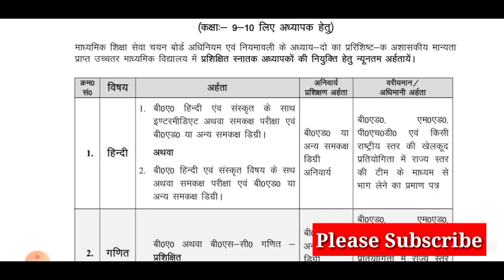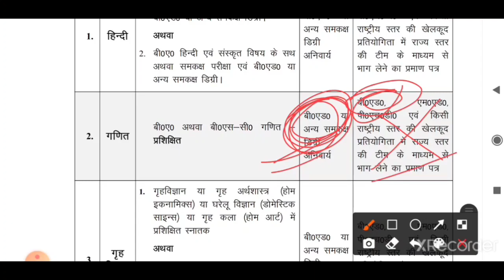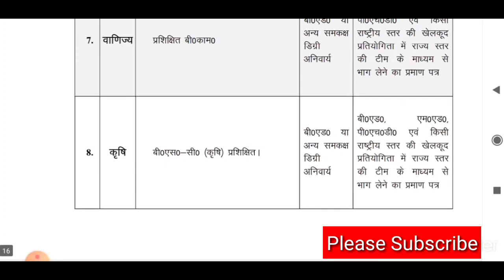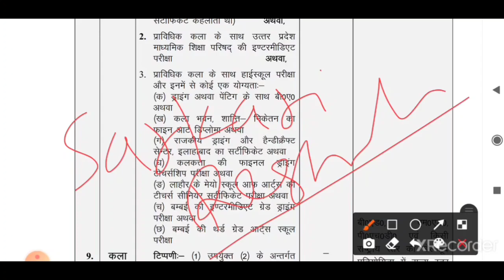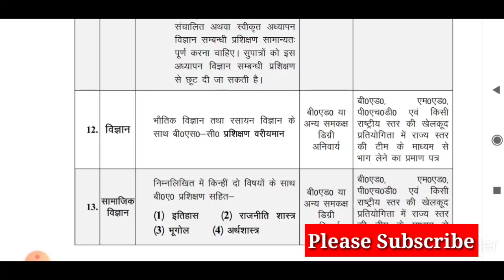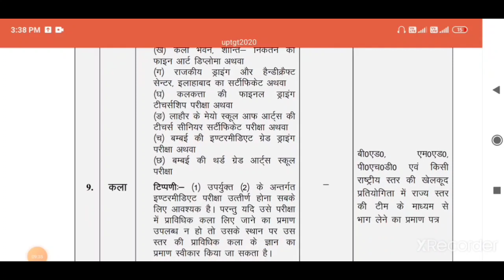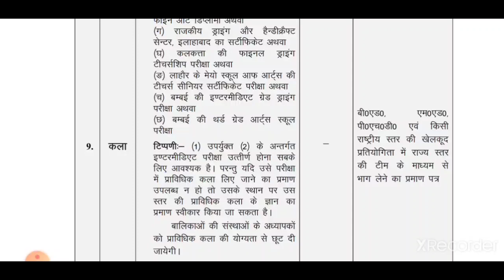up tgt ellegibilty criteriya 2020/uppgt ellegibilty criteriya 2020/uptgt pgt ellegibilty criteriya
up tgt pgt vacancy 2020/up tgt pgt vacancy latest news /up tgt pgt vacancy notification date

beo exam official answer key
beo cut off 2020
beo expected cut off
beo expected cut off 2020
beo exam cut off
beo pre cutoff
beo cut off marks 2020
beo cut off mark
beo expected cut off marks 2020
beo ki cut off kitni jayegi
cut off beo
expected cut off of beo
beo mains exam date
beo pre exam cut off
khand shiksha adhikari cut off
beo question answer
beo exam date
beo exam
beo exam latest news
beo exam latest news today
beo latest news today
beo news today
beo exam update
beo exam news
up beo expected cut off 2020
up beo cut off
uppsc beo cut off
uppsc
uppsc latest news
uppsc ro aro 2016 news
uppsc beo latest news
upsssc